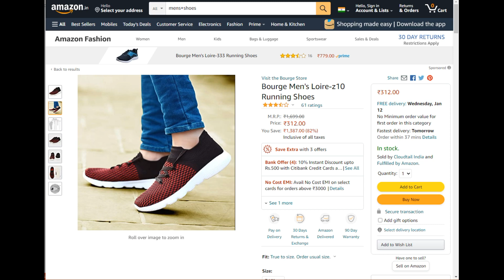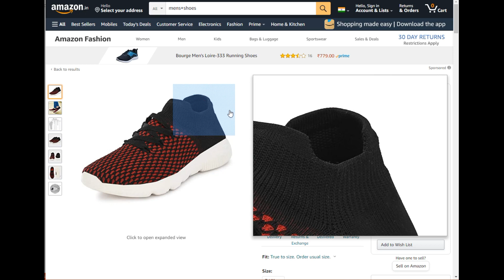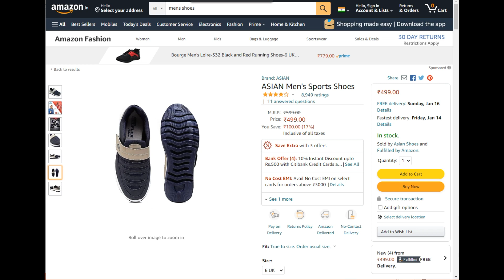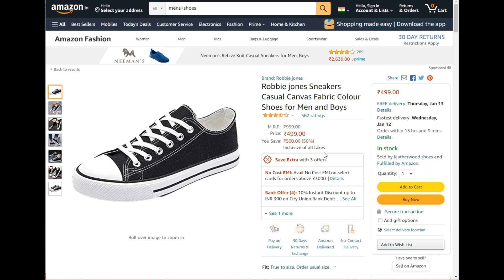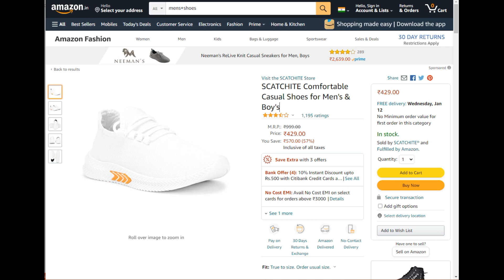Top 5 Best Shoes for Mens Under 500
Bourge Men's Loire-z10 Running Shoes - ₹312.00

Robbie jones Sneakers Casual Canvas Fabric Colour Shoes for Men and Boys -  ₹499.00